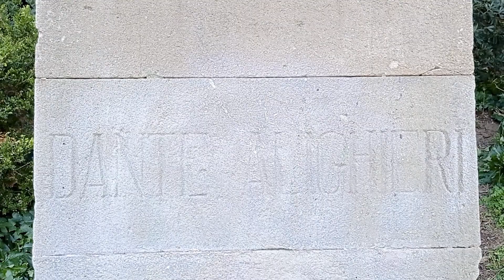MONUMENT A DANTE ALIGHIERI (1921), còpia d'un original de CESARE ZOCCHI 23 01 2022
Dante Alighieri, poeta italià, nascut a Florència l'any 1265 i mort a Ravenna el 1321. Autor de la Divina Comèdia.
Aquesta escultura està situada a la Plaça Dante, és una còpia d'un original de Cesare Zocchi, inaugurada el 14 de setembre de 1921. Va ser regalada a la ciutat de Barcelona per la Società Dante Alighieri amb motiu del IV centenari de la mort de Dante Alighieri.
Dante Alighieri, poeta italiano, nacido en Florencia en 1265 y fallecido en Rávena el 1321. Autor de la Divina Comedia.
Esta escultura está situada en la Plaza Dante, es una copia de un original de Cesare Zocchi, inaugurada el 14 de septiembre de 1921. Fue regalada a la ciudad de Barcelona por la Società Dante Alighieri con motivo del IV centenario de la muerte de Dante Alighieri.